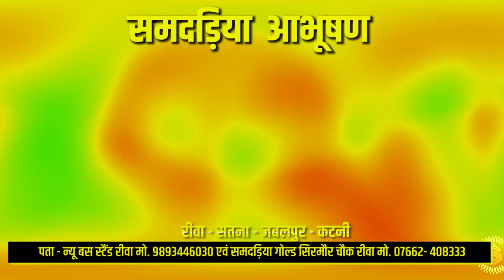🔻रीवा- हिंदू क्षत्रिय वाहिनी संगठन ने समाज सेवा करने वालो का किया सम्मान; देखें खबर !